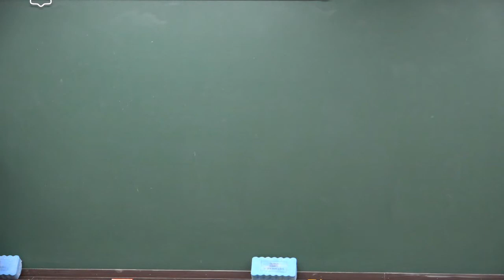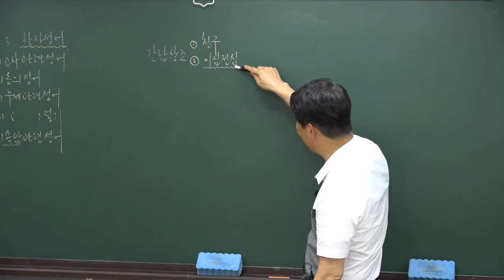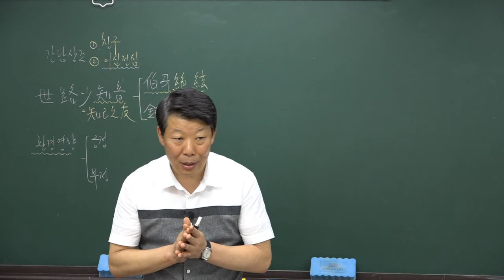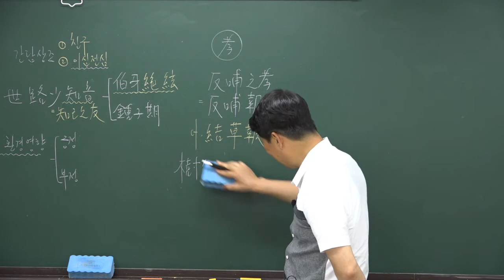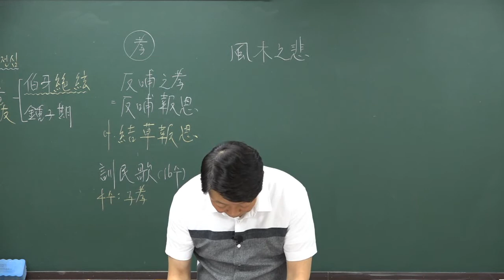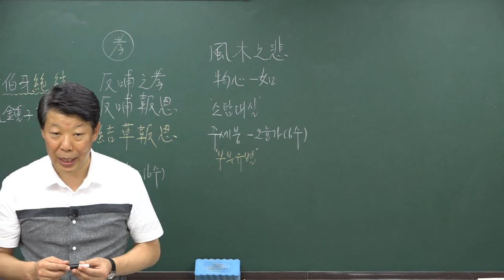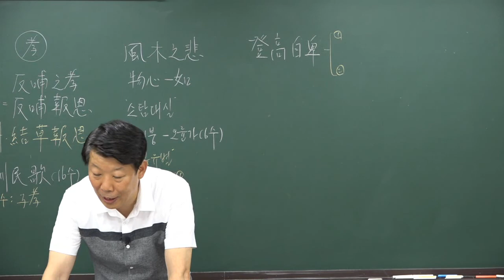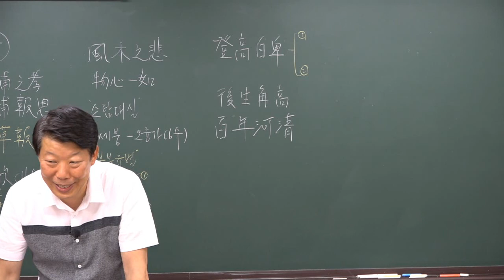[더배움-양경모교수님] 2018 계리직 상용한자 이론 2016 계리직 상용한자 오프라인 특강 3교시